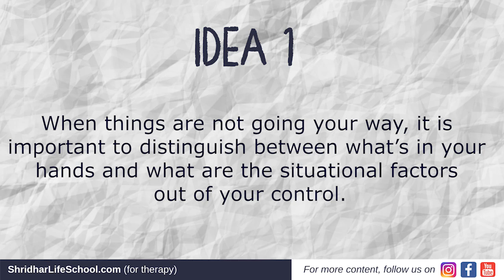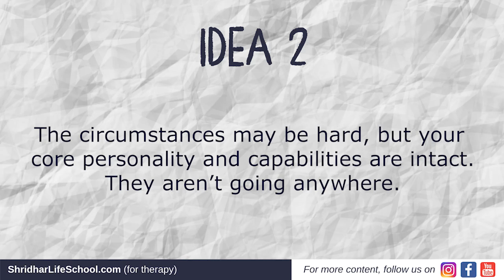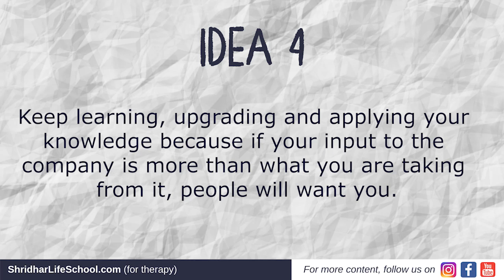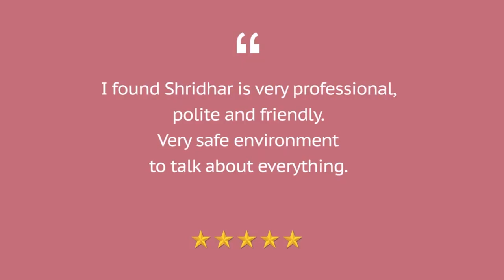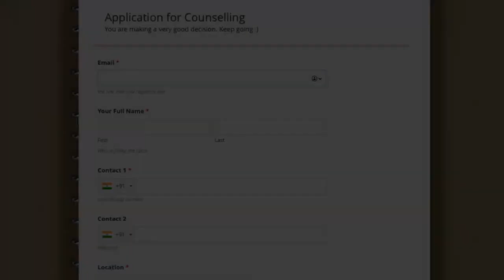HOW TO RESTART YOUR CAREER AFTER A BIG BREAK | SHRIDHAR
Shridhar LifeSchool is a team of psychologists, specializing in counselling. We have come together to help you have better mental health and a better experience of life through wiser thoughts and behaviors. We make videos and also give individual therapy sessions.

To get reminders for these online meetings
1. Fill this form to get invitations via email
2. Download Telegram app and join our this channel for invitations